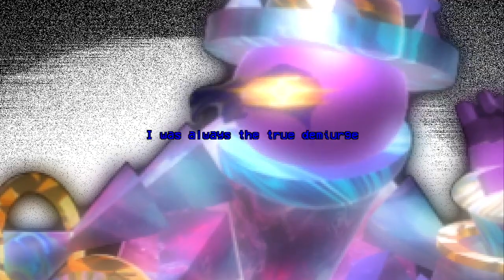Friday Night Funkin: DNB Edition - EPILOGUE Mid-Effort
I decided to rush this a little because I wanted a different chart than @sp_dafit 's, as it felt static and lame with the sprites, so I did it myself! I know it's not too good, but it works if you like moving sprites and more unique charting!

The song (and Conbi Z model) belong to PS3_33, the Providence Conbi model is owned by Hortas (strats), Conbi Y model is owned by the Exospheric Corruption devs, Deno + Departure models go to their respective owners, and the Pantheon Conbi model goes to their respective owner.

no link :)